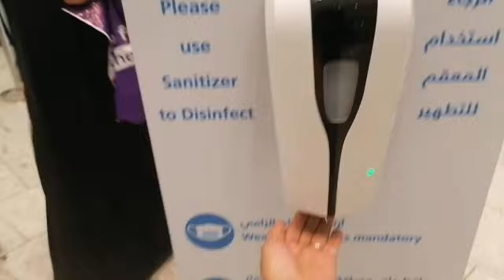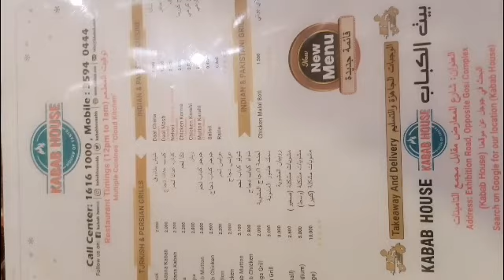BLACK FRIDAY SALE IN BAHRAIN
40% to 70% CLEARANCE SALE

Christmas Shopping with my friend.